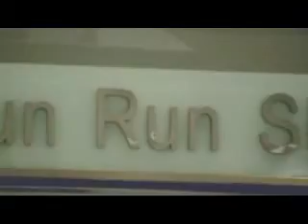RUN by CMYK wall running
Free Running